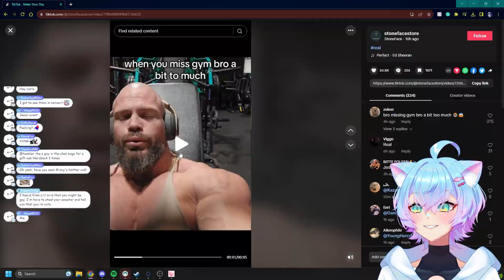This Is Me At Gym...